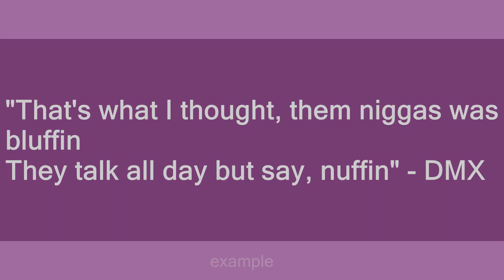nuffin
Slang flashcards: